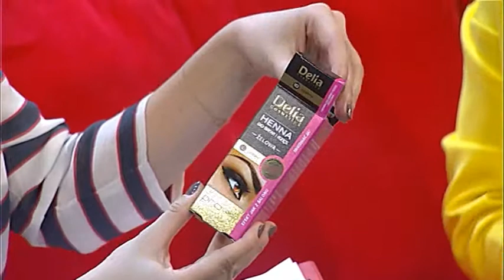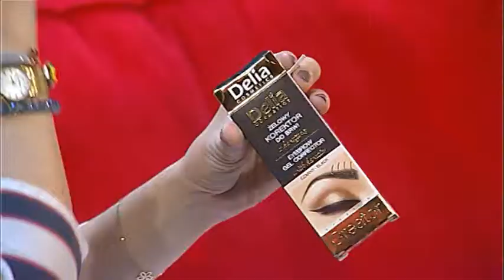Jak dbać o brwi?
Dobry Wieczór z Telewizją Łódź to program prowadzony na żywo, emitowany w każdy czwartek i piątek od  godz. 20 do 21. w TVP ŁÓDŹ. Podczas jednego z odcinków (emisja 23 kwietnia) radzono  jak pielęgnować brwi, jaki nadać im kształt i kolor.